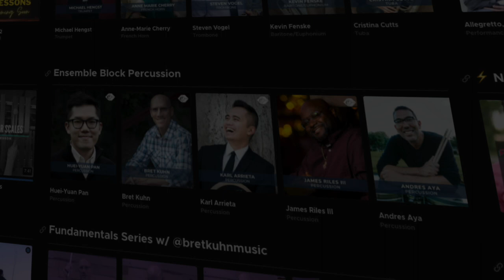Texas All-State Snare Drum Etude - Etude No. 10 from "The Solo Snare Drummer" by Vic Firth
Brian Zator performs this year's Texas All-State Snare Drum Etude. Check out this year's tutorials at Ensemble Block

Ensemble Block is a video streaming platform for arts education, where students can take a masterclass or teachers create their own.

Exciting news! We are thrilled to announce that this year, we are offering FREE EB Logins to help you prepare for the 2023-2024 Texas Music Educators Association Audition Etudes.

Gain exclusive access to a well of resources, including multiple reference recordings for each etude, sequenced video lessons, and supplemental technique lessons taught by a prestigious panel of world-class performers and teachers.

These videos are ideal for teachers who have to provide instruction across a wide range of instrumentation, but with limited time and resources.

Please take this opportunity to empower yourself and prepare for a successful season of auditions. to create your FREE EB Login today!